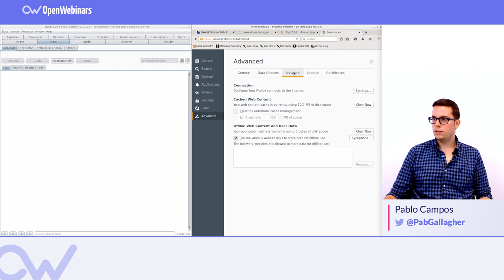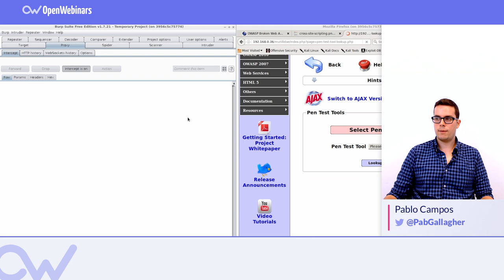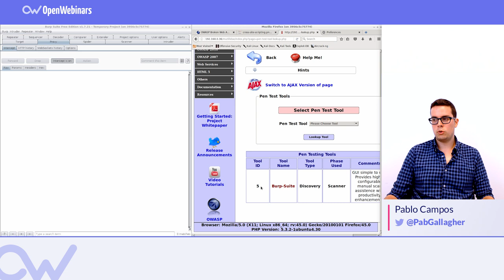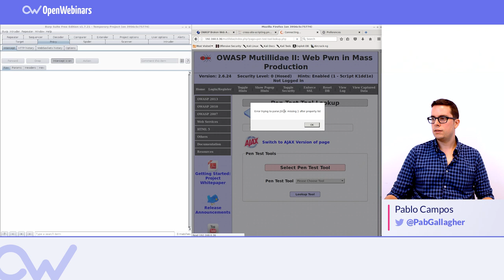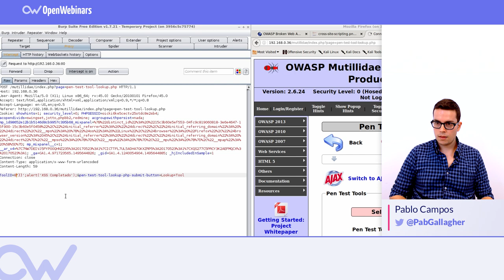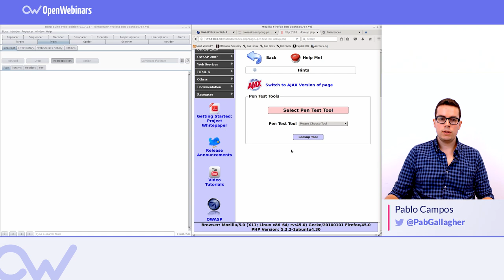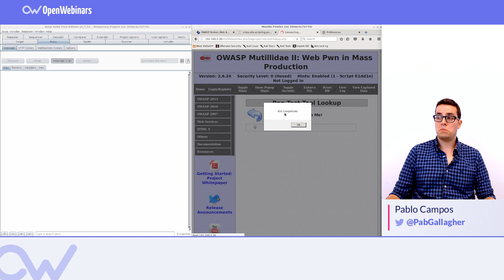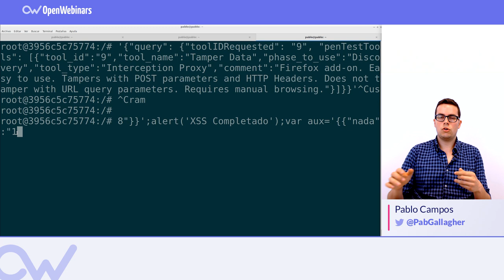QUÉ ES XSS Y CÓMO HACERLO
Aprende qué es XSS y cómo hacer pruebas XSS en tus proyectos para evitar problemas de seguridad en tu aplicación.